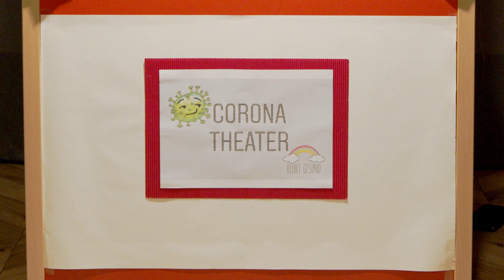DUDU KIND - Corona Handpuppentheater für Kinder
ein Projekt der Städt. Kita Thurner Straße 23, 51069 Köln / Dellbrück

eine DUDU KIND Produktion

Script und Regie
Canan Azman-Tas

Muhammed Demirel

Danke an Familie und Freunde